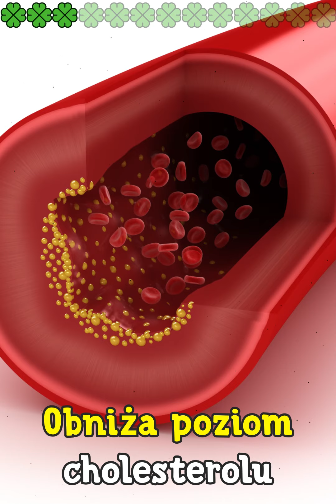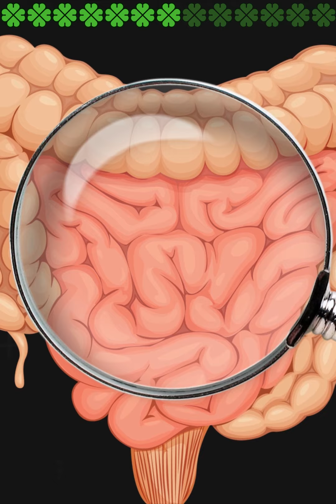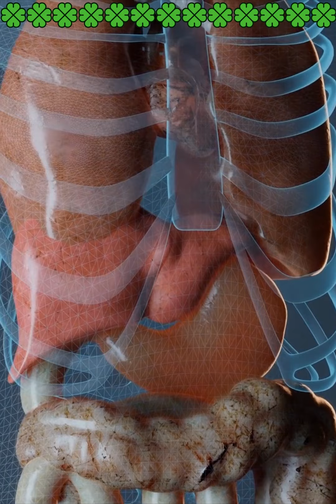13 magicznych właściwości czosnku, o których nawet nie wiedziałeś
13 magicznych właściwości czosnku, o których nawet nie wiedziałeś